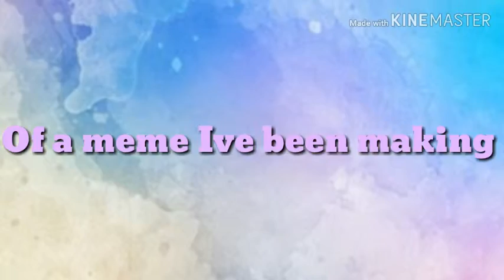Read the description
Not yet final. Yeetus Yeetus self deletus